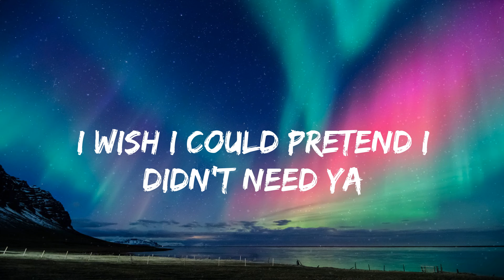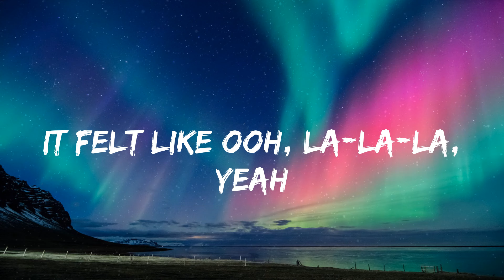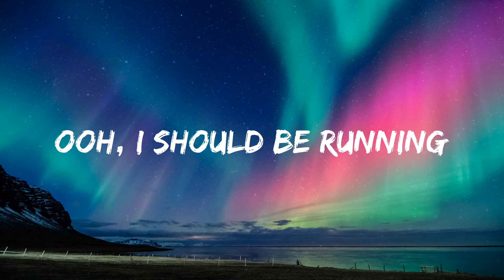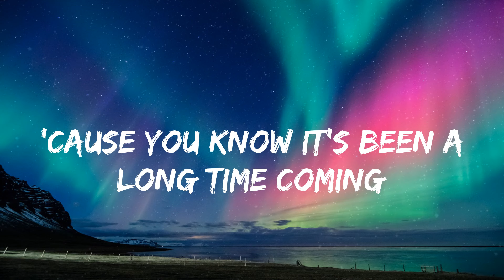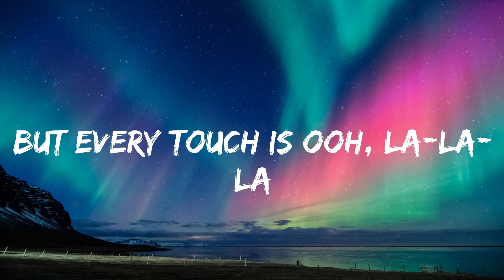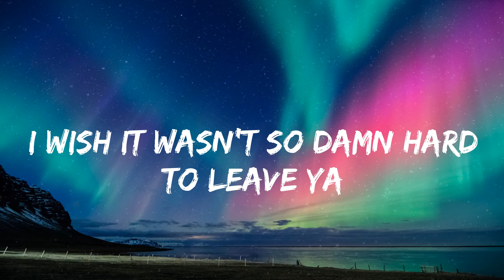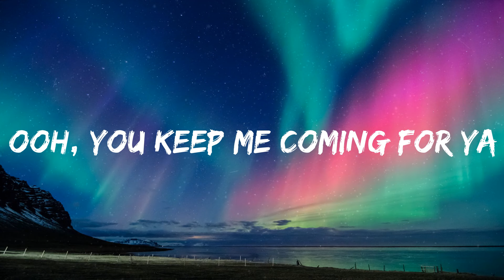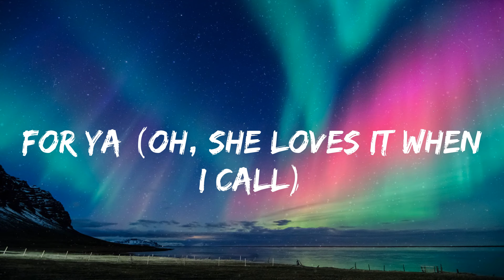Shawn Mendes - Señorita (lyrics)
lyrics:
Yeah, no
Sapphire moonlight
We danced for hours in the sand
Tequila sunrise